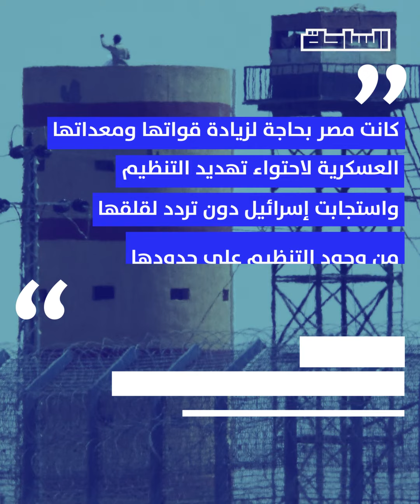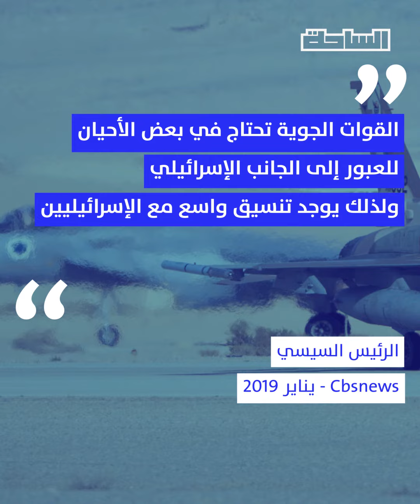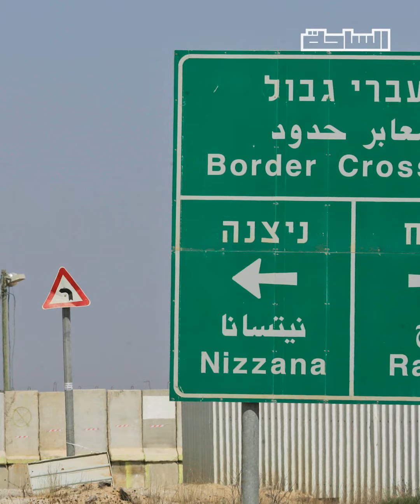رحلة الخروج للعلن.. مصر وإسرائيل في سيناء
◾️ تعاون أمني مشترك بين مصر وإسرائيل في مواجهة تنظيم داعش بدأ قبل سنوات.. ما حكاية هذا التعاون؟ وكيف خرج من السر إلى العلن؟